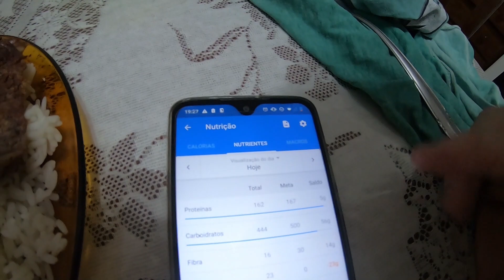VOLTEI A FAZER LEVANTAMENTO TERRA 🏋️‍♂️ *olha como ta ficando o shape!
FALA GALERA🔥
Mais um diário no ar, e esse ta ANIMAL, mostro o meu dia completo de dieta, meu treino de posterior de coxa e muito mais!
🥩MEUS MACROS ATUAIS🍌
PROT: 180g
CARB: 470g
GORD: 85g
MEU INSTAGRAM: thiago_uesler